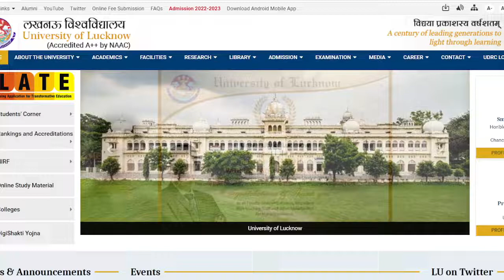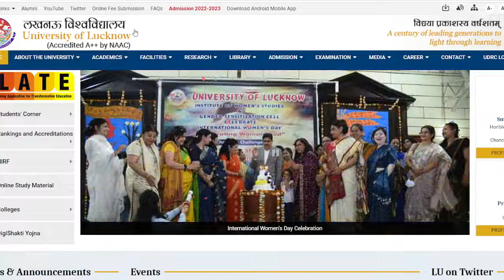lu admit Card update second semester exam entrance exam all the best#lucknowuniversity semester exam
lucknow university entrance exam bba syllabus